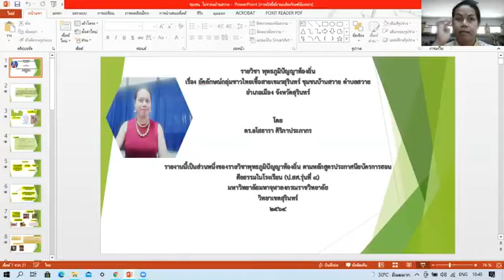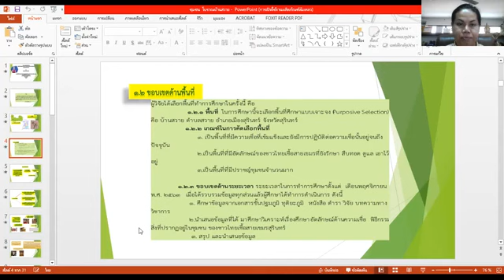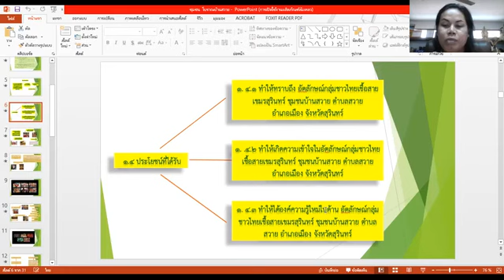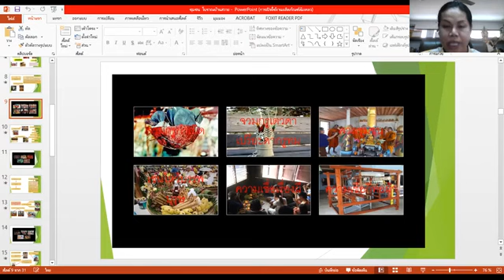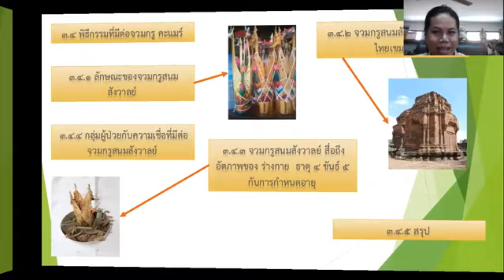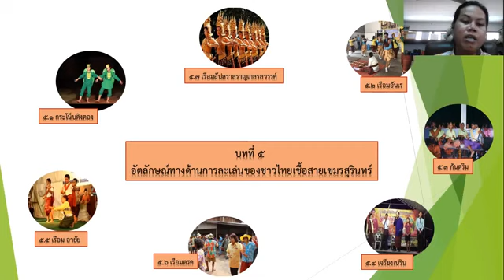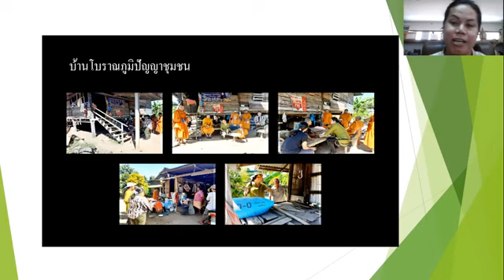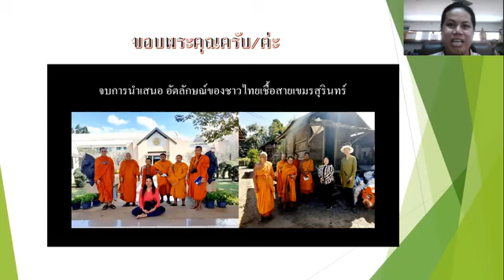ชุมชนโบราณ กับวิถึชีวิต ประเพณี ความเชื่อและวัฒนธรรม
ที่มาวิดีโอ/ ยโสธารา  ศิริภาประภากร yasothara Siriphaprapaon .Ph.D.
อธิบาย / ชุมชนโบราณ กับวิถึชีวิต ประเพณี ความเชื่อและวัฒนธรรม
ท่านสามารถติดตามงานอ่าน เชิง ผลงานทางวิชาการ นานาสาระท้องถิ่น แนว ความเชื่อ วัฒนธรรม ประเพณี พิธีกรรม กลุ่มชาติพันธ์ชาวไทยกูย  ชาวไทยเชื้อสายเขมร  อีสานใต้  สัญลักษณ์ศักดิ์สิทธิ์  ได้ที่นี้  (ฝากกดไลย์ กดแชร์ ด้วยนะค่ะ ขอบพระคุณมากมาย หลายประการค่ะ)
( Dressing: The Identity of Worship Ritual of Thai-Kui People)
( มะม้วต พิธีกรรมการสื่อสารกับดวงวิญญาณของกลุ่มชาวไทยเชื้อสายเขมร)
( ปราสาททนงกับการส่งเสริมการท่องเที่ยววัฒนธรรมท้องถิ่น)

( การส่งเสริมการท่องเที่ยวเชิงวัฒนธรรม “ปราสาทหมื่นชัย”)
( เปรตกับความสัมพันธ์กับประเพณีแซนโฎนตาของชาวไทยเขมร)
( การท่องเที่ยวทางวัฒนธรรมประเพณี “กู่กาสิงห์” อำเภอเกษตรวิสัย จังหวัดร้อยเอ็ด)